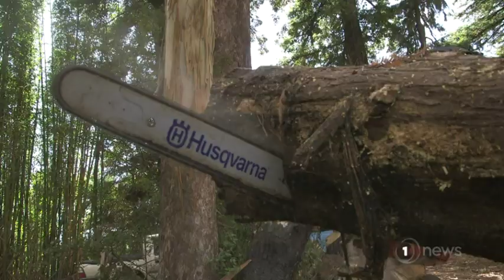Retirees in Kerikeri bringing sight to thousands of Pacific Islanders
Turns out the solution is firewood.